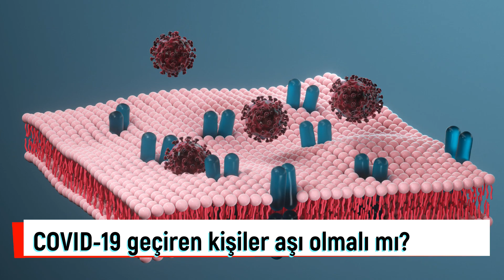COVID-19 geçiren kişinin koronavirüs aşısı olması gerekir mi?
COVID-19 geçirip iyileşen kişi tekrar koronavirüs olur mu? COVID-19 geçirirse daha mı ağır geçirir? COVID-19 geçiren kişinin koronavirüs aşısı olması gerekir mi? Cevabı video haberimizde…

Aralık 2019’da Çin’de ilk vakaların görülmesi ile başlayan ve tüm dünyaya yayılan, daha sonradan SARS-CoV-2 olarak adlandırılan virüsün neden olduğu COVID-19 pandemisinin ilk yılını geride bıraktık.  Peki, şuanda tüm dünyada merak konusu olan COVID -19 aşıları hakkında neler biliyoruz? COVID-19 geçiren kişiler aşı olmalı mı? Hastalığı geçiren kişiler tekrar COVID-19 olabilir mi? Antikor testleri ve koruyuculuk hakkında bir yıllık deneyimler ve yorumlarla tüm merak edilenleri Çocuk Sağlığı ve Çocuk Enfeksiyon Hastalıkları Uzmanı Dr. Serkan Atıcı yanıtladı.